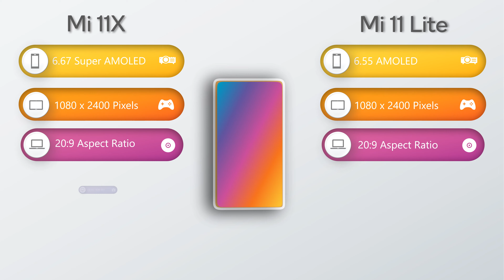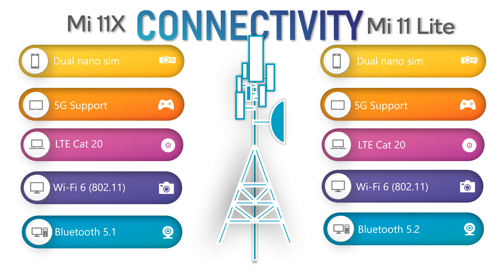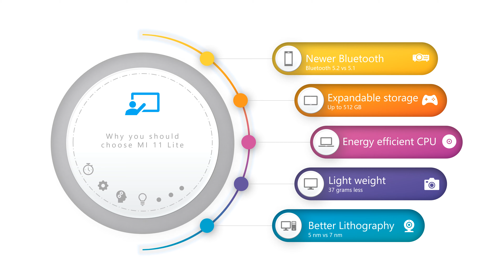Xiaomi Mi 11 x vs Mi 11 Lite (Snapdragon 870 vs 780G)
Mi 11X - Xiaomi Mi 11X assures comprehensive entertainment with its massive display and internal storage. Further, the smartphone promises detailed portraits with its attractive camera numbers on the rear side backed by a 20MP selfie shooter. A 33W Fast Charging enabled powerful battery ensures steady operation.

Mi 11 Lite - Xiaomi Mi 11 Lite is light weight and very slim phone powered by Qualcomm's snapdragon 780 G